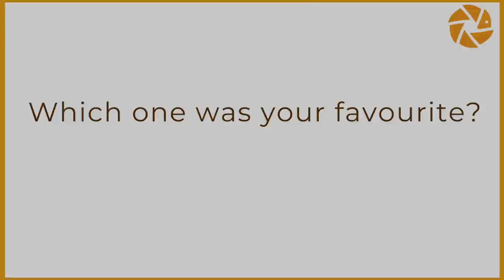Best Wildlife Photography 2022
This video contains the finalists of the Best Wildlife Photography 2022 round of the Pangolin Photo Challenge. Amateur wildlife photographers took all the images from around the world during the year.

The Pangolin Photo Challenge 2022 is now closed for entries but if you would like to enter The 2023 Pangolin Photo Challenge then make sure you sign up to our Friday Focus newsletter here:

We are Pangolin Wildlife Photography based in The Chobe, Northern Botswana. When we are not making videos for our channel we host our guests and clients from all over the world on our Wildlife Photography safaris throughout Botswana and the rest of Africa..and beyond sometimes too!

If you are interested in joining us on safari then please have a look at our photo safari packages

If you would like to be kept informed of our new videos releases as well as online tutorials, gear reviews and special offers on safaris then please join our community by clicking